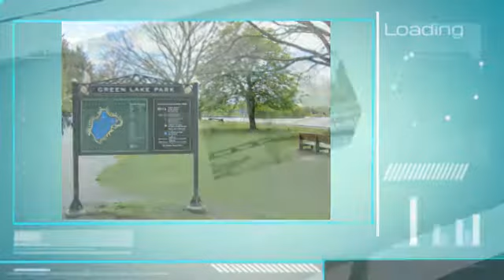Enviable Green Lake Location & Endless Possibilities! 1323 N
Realize your dreams in this charming Green Lake home that's just steps from the lake, Daniel Bagley Elementary, PCC and fantastic cafes, shops and restaurants. Ready for your personal stamp, this vintage residence offers gorgeous grounds and the opportunity to create a priceless treasure and call it home! The possibilities are as endless as your imagination.